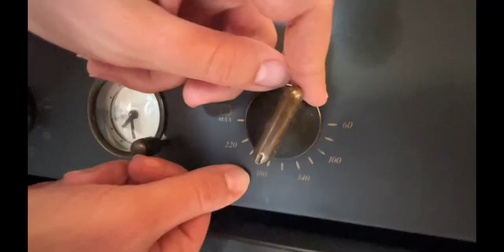How To Bake Gata | Table Setting | Language and Culture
How to bake an Armenian dessert called Gata

Sample of Table Setting

How to brew coffee